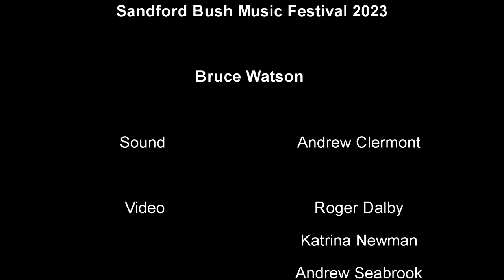Sandford Bush Music Festival 2023 Bruce Watson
Our 2023 Celebration of Bush & Country Living was held from Friday 10th to Sunday 12th March 2023 (Labour Day Long Weekend). Bush Ballads, Folk, Gospel, Celtic, Reggae, Bluegrass and Aussie Country music were performed by professionals, semi-professionals, amateurs and hopefuls including some very talented younger performers. Patron: Dobe Newton (OAM)

Bruce Watson

Bruce is an Australian songwriter and performer in the folk tradition. Based in Melbourne, he performs around Australia and internationally at festivals, clubs and other venues.

His performances are joyful and thoroughly engaging, with witty lyrics and energetic presentation, but also the power to move audiences to tears. He is a masterful craftsman of songs, be they evocative and heart wrenching, or side-splittingly funny.